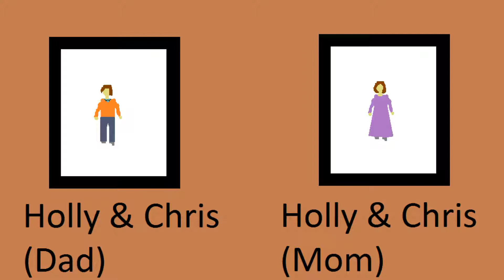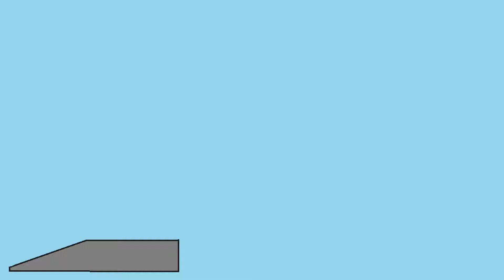Space Outlaws 10 the final movie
Animation comedy Drama Action Adventure Sci-Fi short film